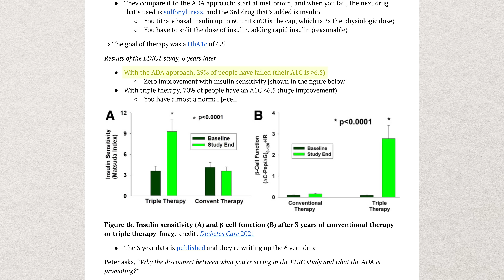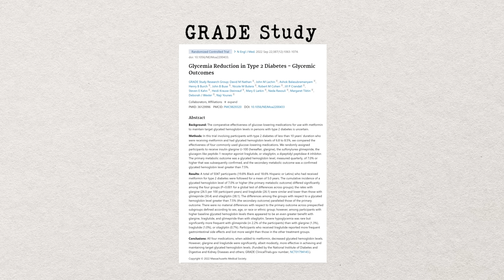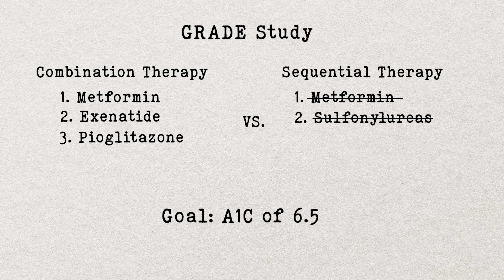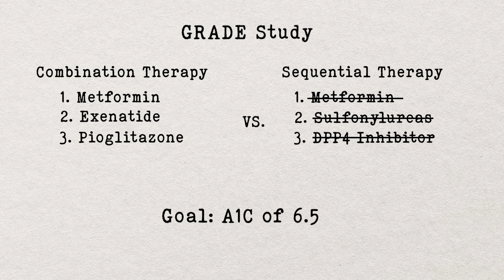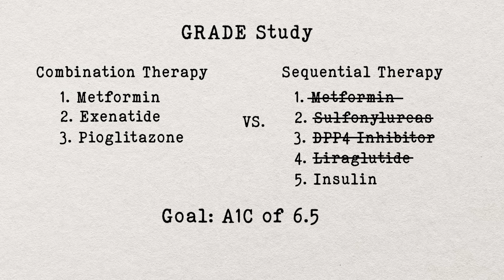The triple therapy: three free drugs that work better for diabetics | Dr. Ralph DeFronzo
Get the 5 Tactics in My Longevity Toolkit and my weekly newsletter here (free)

This clip is from episode #337 - Insulin resistance masterclass: The full body impact of metabolic dysfunction and prevention, diagnosis, and treatment with Ralph DeFronzo, M.D.

In this clip, they discuss:
- What if reversing type 2 diabetes was as simple as using three old, affordable drugs?
- Breaking down groundbreaking research that challenges the conventional approach to diabetes treatment.
- Discover how metformin, pioglitazone, and early GLP-1 therapies could transform patient outcomes—without the need for expensive, next-gen medications.